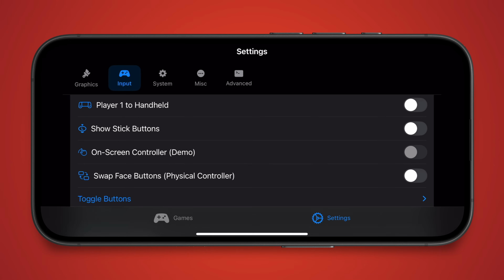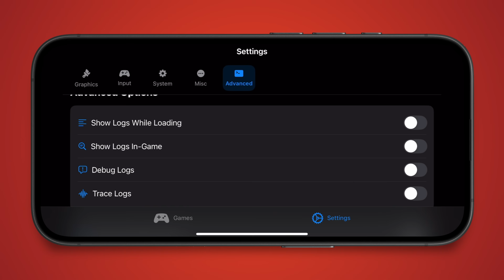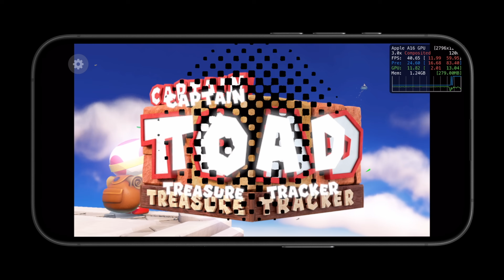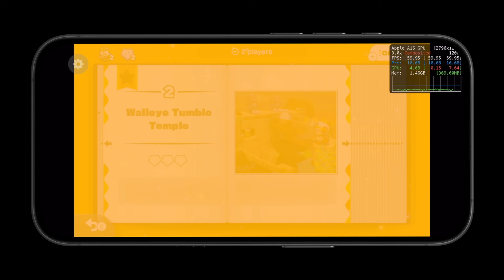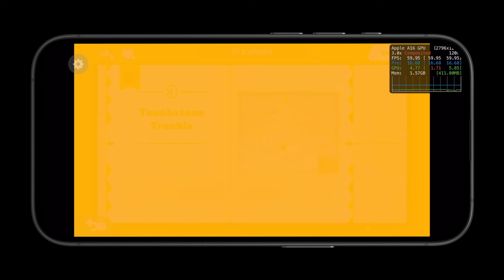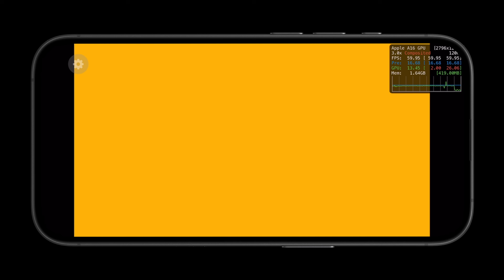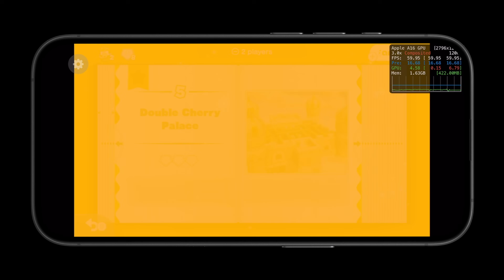Captain Toad Treasure Tracker - iPhone 14 Pro Max, iOS Switch Emulator (MeloNX v2.0.1)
Captain Toad Treasure Tracker, running at 720p, 60fps on MeloNX, the iOS Switch emulator based on Ryujinx. Captain Toad Treasure Tracker used under 2GB RAM in my 12 minute play-test. The testing device was an iPhone 14 Pro Max. All download links are at the bottom of this description.

*HARDWARE & SOFTWARE INFORMATION*
Device: iPhone 14 Pro Max
iOS: 18.5
MeloNX: 2.0.1
Firmware: 19.0.1
Game Version:1.3.0
MEM Used: 2GB
Emulator Mode: Handheld
FPS: 60

*MeloNX SETTINGS*
Shader Cache: On
Texture Recompression: On
Docked Mode: Off
Macro HLE: On
Resolution: 1.00
Anisotropic: Off
Memory Manager Mode: Host Unchecked

Artist: Notes From Within
Track: Shroomsical